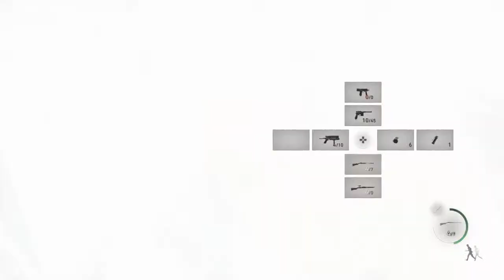te voy a hacer picadillo